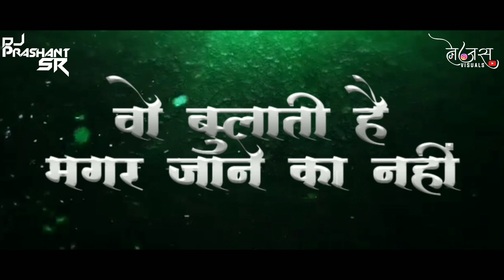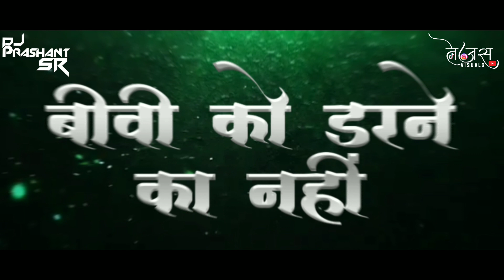Wo Bulati Hai Magar Jane Ka Nahi Suraj Chavan Dialouge Mix | Guligat Dhoka | DJ Prashant SR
Please Use Headphones For Better Quality of Sound 🎧

Song Name :- Wo Bulati Hai Magar Jane Ka Nahi Suraj Chavan Dialouge Mix | Guligat Dhoka | DJ Prashant SR

♪ Producer: Anand & Apeksha
♪ Concept: Apeksha Chavan
♪ Lyrics: Sajan Bendre
♪ Singer and Music: Sajan Bendre
♪ Production: Xpect A Creations
♪ Marketing By Bizzfly

♪ Remix By : DJ Prashant SR
♪ VFX BY - TEJAS Visuals

Comming Soon After 5k Likes-

DJ Prashant SR
Mazya Ganan Ghungaru Harwal Remix | Suresh Wadkar | Ganpati Spl | DJ Prashant SR X DJ Kalpesh Mumbai

आई मी येतय गं कार्ले डोंगराला || Aai Mi Yetay G || Ekvira Mauli Palkhi Special || DJ Prashant SR

Tula Dev Mhanav Ki Bhimrao | तुला देव म्हणाव कि भिमराव म्हणावं | Bhimjayanti Spl | DJ Prashant SR

Likhe Jo Khat Tuze | Full Song |New Year Special| Retro House Mix | DJ Prashant SR X Its Pruthviraj

Phoolosa Chehara (Retro Edition) || फुलो सा चेहरा तेरा || Anadi || DJ Prashant SR X Vaibhav VD Remix🙌🙌

Dhagala Lagali Kal Roadshow Mix || ढगाला लागली कळं || Dream Girl || DJ Prashant SR X DJ Nilesh NA🙌

Deva Tula Naral Fodal Roadshow Mix DJ Prashant SR || जवा ति माझ्या प्रेमात पडल || दिनकर शिंदे

Bappa Morya Re Cover FT.Kartiki Barge | Feel The Trap Mix | Ganpati Bappa Special | DJ Prashant SR🙌

Mach Gaya Shor Edm VS Roadshow Mix DJ Prashant SR | दहीहंडी स्पेशल | DJ Prashant SR | Full Song

Aai Shappat Edm Vs Tapori Mix DJ Prashant SR | Malaal | 2k19 Unreleased Track | DJ Prashant SR🙌

Tila Firvin Mazya Gadivar Part 2 DJ Prashant SR | 2k19 Unreleased Track | DJ Prashant X DJ Nilesh NA